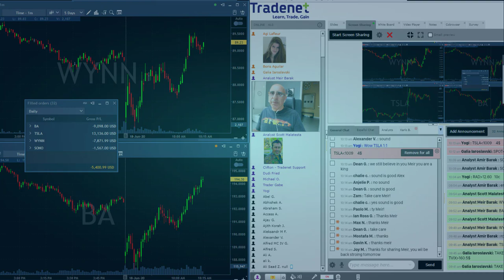Day Trading Recap, June 18: Battling My Emotions!!